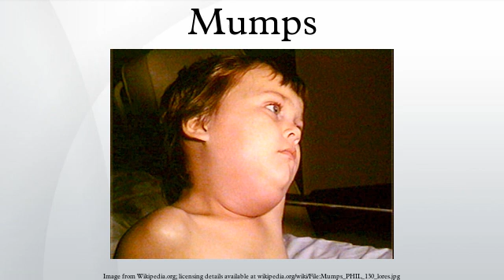Mumps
Mumps (epidemic parotitis) is a viral disease of the human species, caused by the mumps virus. Before the development of vaccination and the introduction of a vaccine, it was a common childhood disease worldwide. It is still a significant threat to health in developing countries, and outbreaks still occur sporadically in developed countries.
Painful swelling of the salivary glands – classically the parotid gland – is the most typical presentation. Painful testicular swelling (orchitis) and rash may also occur. The symptoms are generally not severe in children. In teenage males and men, complications such as infertility or subfertility are more common, although still rare in absolute terms. The disease is generally self-limiting, running its course before receding, with no specific treatment apart from controlling the symptoms with pain medication.